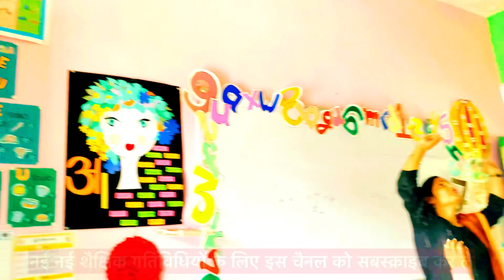हे जग के स्वामी ( कविता) कक्षा 4|he jag ke swami class 4 hindi|फुलवारी कक्षा 4 पाठ 1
हे जग के स्वामी (कविता)कलरव _कक्षा-4
कक्षा 4 फुलवारी पाठ 1 हे जग के स्वामी प्रश्नोत्तर
बच्चों के लिए हिंदी के वीडियो🙂🍭🍭
फुलवारी कक्षा 4 पाठ 1
he jag ke swami class 4 hindi kalrav
Balgeet hindi
Sohan lal dwivedi ki kavita
hindi rhymes
हे जग के प्रकाश के स्वामी कविता
chapter 1 हे जग के स्वामी
कलरव कक्षा 4 पाठ 1
class 4 hindi chapter 1
हे जग के स्वामी कक्षा 4 पाठ 1
कक्षा 4 पाठ 1 हे जग के स्वामी प्रश्नोत्तर
हे जग के स्वामी ( कविता) कक्षा 4
baby songs